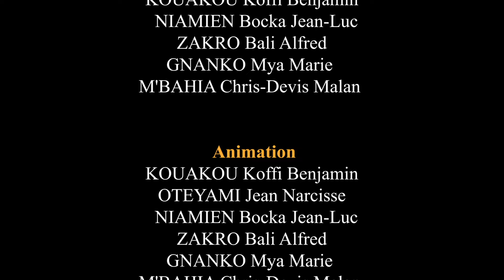Le problème - La blague du jour